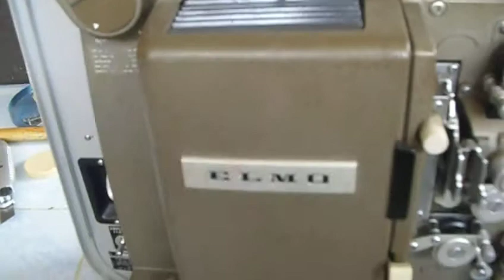แปลงเครื่อง 16 ม การติดตั้งหลอดกับพัดลม